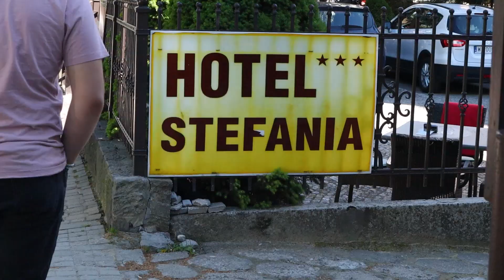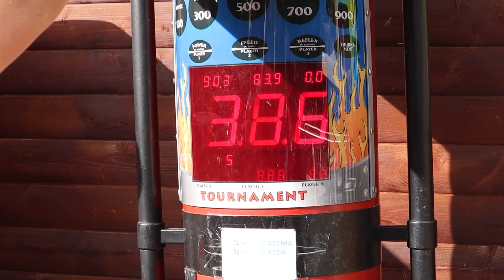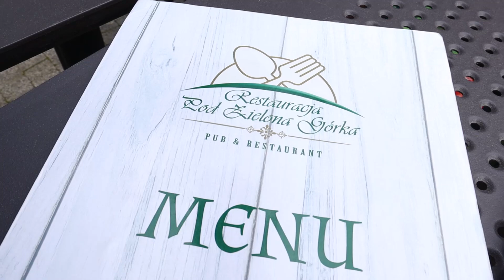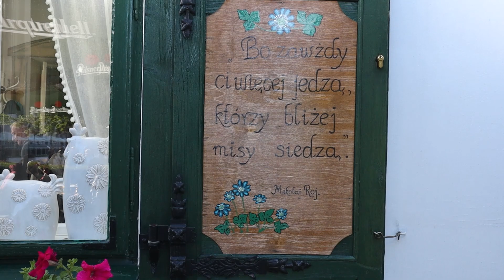🥚🥚 TA WODA ŚMIERDZI ZGNIŁYMI JAJAMI I KRYNICA 2022 I MADZIOF VLOG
#3 WEEKEND W KRYNICY 2022

Hejo, zapraszam na kolejny vlog z naszego weekendu w Krynicy. W dzisiejszym odcinku postanowiliśmy odpocząć przy dobrej kawie i ciastku a następnie udać się na test wód. Postanowiliśmy spróbować nowych wód nieco mniej popularnych niż Jan i Kryniczanka. Testujemy wody: Zuber, Józef i Tadeusz. Ta ostatnia nie należała do naszych ulubionych.

👗 MIAŁAM UBRANE:
✅ Kolorowa sukienka Tono
✅ Dżinsowa kurtka Shein
✅ Białe sneakersy Rene
✅ Torebka słomiana Shein
✅ Czarne okulary Shein

📌 MIEJSCA, KTÓRE ODWIEDZILIŚMY:
✅ Restauracja Domek pod Zieloną Górką
✅ Pijalnia Główna w Krynicy
✅ Oberża